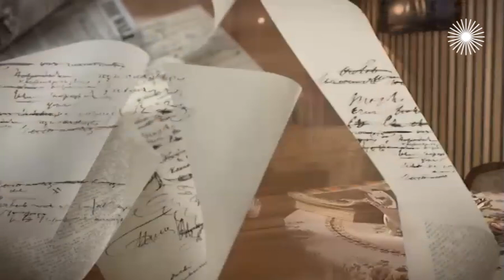Наталья Гвоздикова про Жерара Депардье, "Большую перемену" и умение ладить со всеми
Наталья Гвоздикова в выпуске ток-шоу "Мой герой" рассказала, как мама выбирала для неё имя и каких лесных животных приносил домой папа, что такое "болтанка" и откуда в ней умение ладить со всеми, какую сцену из "Большой перемены" до сих пор вспоминает с ужасом и как Сергей Герасимов объяснял студентам запрет на съёмки, что сказала на съёмках Жерару Депардье и как правильно захватить внимание детской аудитории.

0:00 Роза по имени Наташа
9:07 Откуда в актрисе умение ладить со всеми
17:30 Что сказала Гвоздикова на съёмках Жерару Депардье
26:34 Не говорить плохо